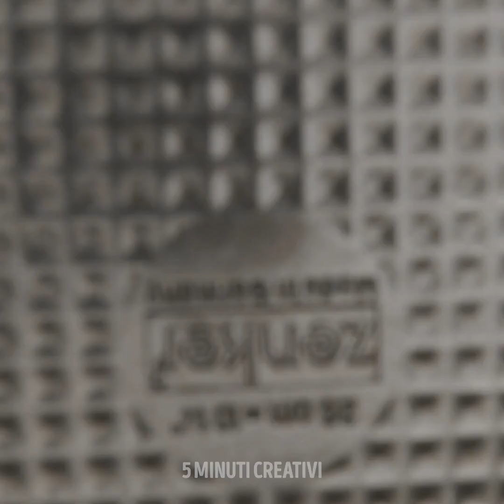Semplici Trucchi di Cucina per Tutta la Famiglia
A volte non sai cosa preparare da mangiare, ma vuoi assolutamente qualcosa di dolce. Ecco perché abbiamo deciso di mostrarti un sacco di idee per dessert facili e trucchi per cucinare veloci che chiunque può provare per sorprendere tutta la famiglia. Bene, puoi iniziare con alcune idee facili e fare pratica per migliorare. Puoi creare fantastici piatti pieni di colore e sapori unici. Andiamo subito a vedere queste idee!

Oggi vi presentiamo semplici trucchi in cucina per tutta la famiglia. Abbiamo iniziato con un delizioso dessert a forma di conchiglia. Ti mostriamo anche come realizzare una decorazione per cupcake usando i marshmallow. Scopri come usare una lattina piena di riso per fare il pane a forma di ciambella gigante. Possiamo anche cuocere i dolci con una miscela di colori per simulare un arcobaleno.

SEGNALIBRI:
02:32 – Cupcake arcobaleno
05:11 – Idee facile con la sfoglia
07:55 – Idea per decorare il pane
10:00 – Pane da condividere